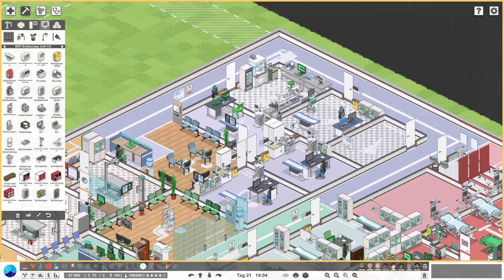Project Hospital 🏥#38 🧑‍⚕️ Staffel 2 🩺 2024 | deutsch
❓ Mehr Informationen ❓